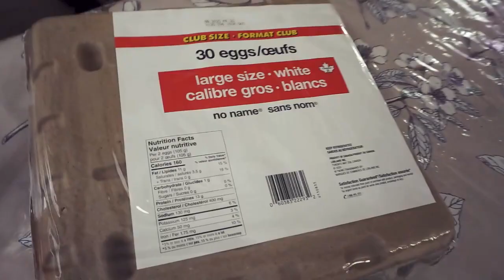ASIAN GROCERY STORE HAUL | BUHAY CANADA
Ito ang aming napamili sa asian grocery store dito sa amin. Samahan ninyo kami ng mga bagets na maghaul.

A glimpse of our family life living abroad, homemaking, raising bilingual kids and sharing some positive vibes.

xoxo,
Mayette

INSTANT POT
VLOGGING CAMERA
Sony a6000
Go pro hero 7